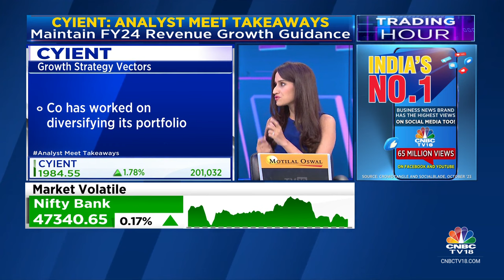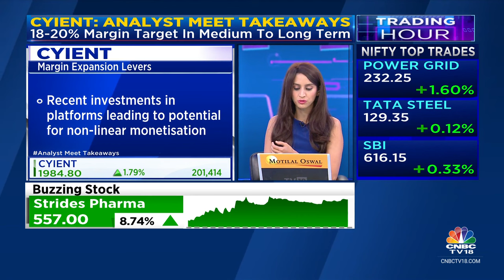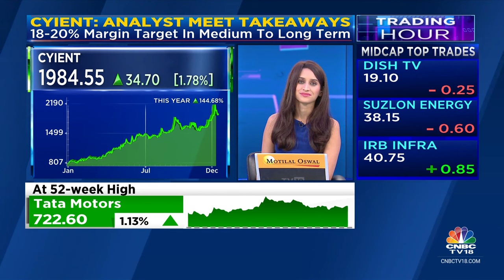Cyient Analyst Meet: Mgmt Aspires Margin To Be At 18% & 20% Over The Medium & Long Term | CNBC TV18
Cyient highlights its ambition of achieving 10-20% growth over the next 3-5 years. Also maintains FY24 revenue growth guidance of 15-20%. Reema Tendulkar with the details of the analyst meet held last week.

n18oc_business